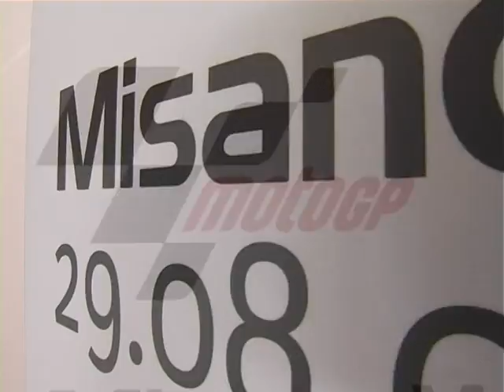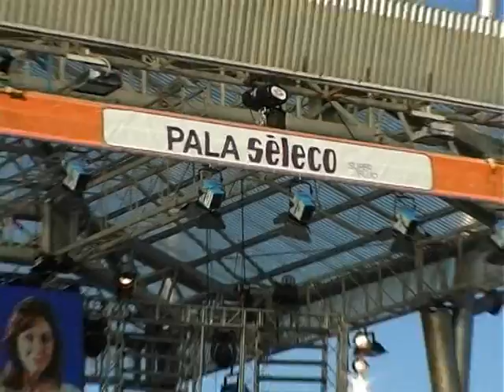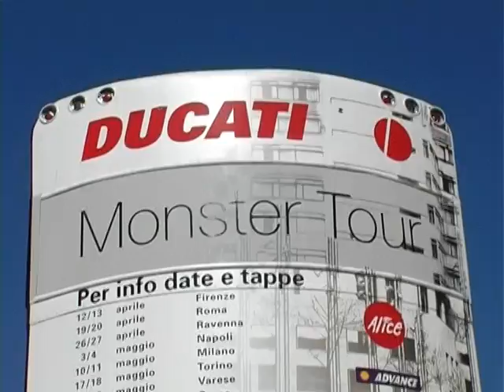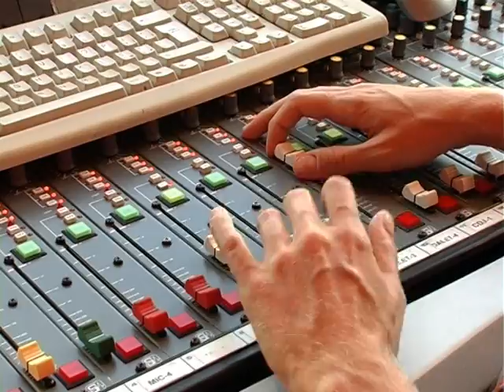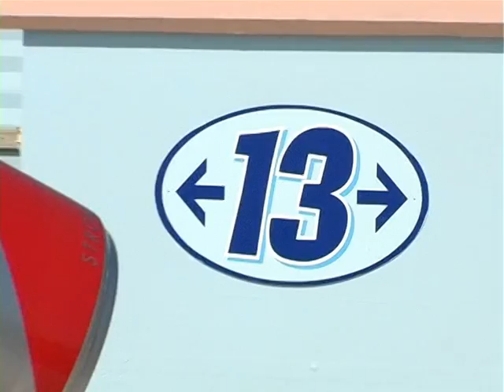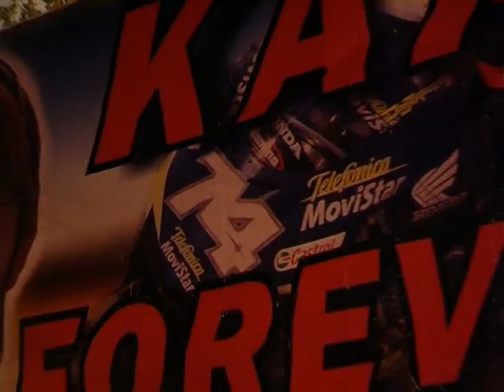MOTOGWEEK 2008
Un mix perfetto di emozioni